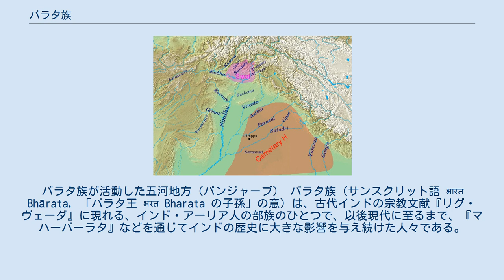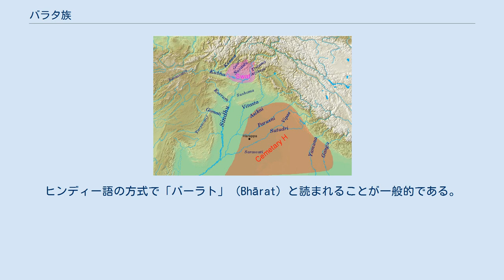バラタ族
バラタ族が活動した五河地方（パンジャーブ） バラタ族（サンスクリット語 भारत Bhārata, 「バラタ王 भरत Bharata の子孫」の意）は、古代インドの宗教文献『リグ・ヴェーダ』に現れる、インド・アーリア人の部族のひとつで、以後現代に至るまで、『マハーバーラタ』などを通じてインドの歴史に大きな影響を与え続けた人々である。
 十王戦争において、バラタ族は、スダース王率いるトリツ族とともに、プール族などの10の部族の連合軍に勝利し、以後パンジャーブ地方の諸部族の中で中心的な存在となる。
そして、戦後にバラタ族とプール族とは連携するようになり、混血が進みクル族が誕生して、支配的な階層を形成するようになった。
クル族はその後、さらにパンチャーラ族とも連合して、ガンジス川上流域を制覇した。
 バラタ族はクル族として、ガンジス川流域に覇権を確立し、全インドはバラタ族が征服したとも言われた。
こうして、インドは「バラタ族の地」として、彼らの名でもある「バーラタ」と呼ばれた。
しかし、『マハーバーラタ』にはクルクシェートラの戦い(バラタ大戦争)というバラタ族の内部抗争が主に描かれており、実際の歴史でも次第に分裂して勢力を失ったと考えられているが、確かなところは不明である。
 「バーラタ」（भारत）の名称は、インドの正式名称（ヒンディー語：भारत गणराज्य, バーラト・ガナラージヤ＝バーラト共和国）に使われており、バラタ族の国を正統とする歴史観が表明されている。
ヒンディー語の方式で「バーラト」（Bhārat）と読まれることが一般的である。